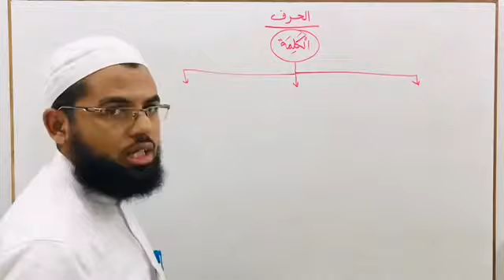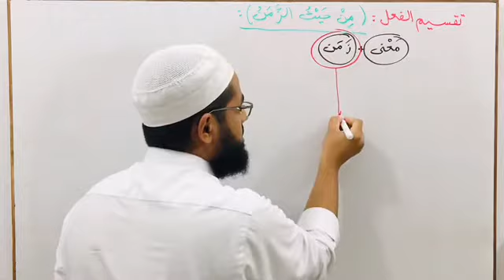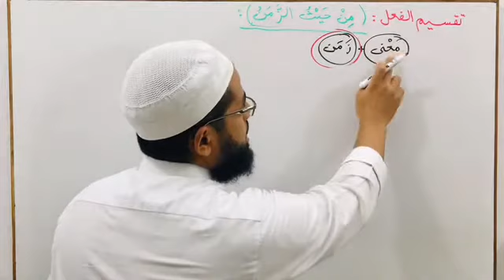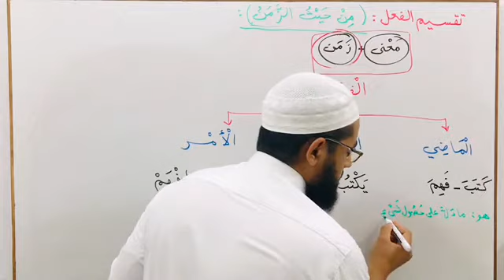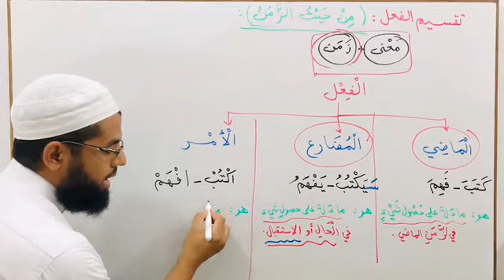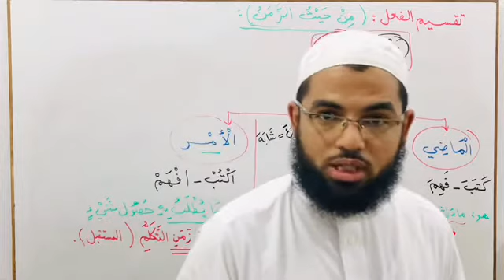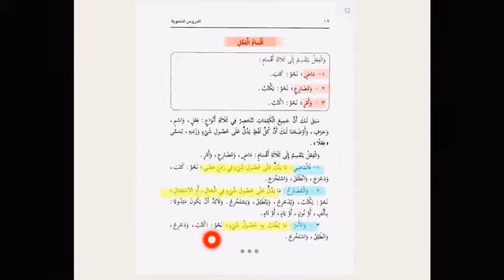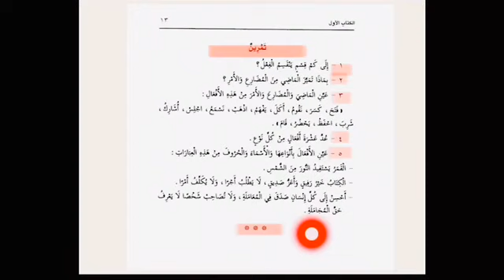الدرس الثالث3 الدروس النحوية تقسيم الفعل ( الزمن ): ماض ومضارع وأمر، ولماذا سمي المضارع بهذا الاسم؟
🔴الدرس الثالث 3 من الدروس النحْوية🔴
الدرس الثالث: تقسيم الفعل من حيث الزمن :
1- ماض: وهو ما دل على حصول شيء في زمن مضى، مثل كتب ، فهم ، استفاد
2- مضارع: وهو ما يدل على حصول شيء في الحال أو الاستقبال مثل : يكتب /سيكتب ، يفهم ، يستفيد
3- أمر: ما يطلب به حصول شيء بعد زمن التكلم مثل : اكتب، افهم ، استفد
فائدة:
الزمن على ثلاثة أقسام :
1- الماضي 2- الحاضر ( الحال) 3- المستقبل
ولماذا سمي المضارع بهذا الاسم؟
لأنه من الفعل ضارع = ضاهى = شابه
فضلًا .. نرجوالتفاعل ؛الاشتراك ، الإعجاب،التعليق.